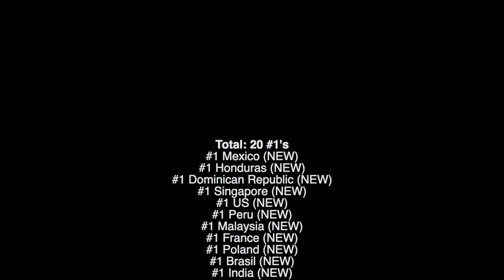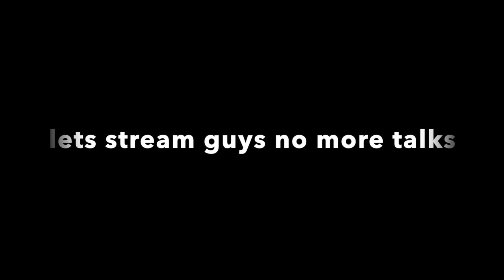Bts TAKE TWO Fastest K POP song to reach in iTunes US. kings are back